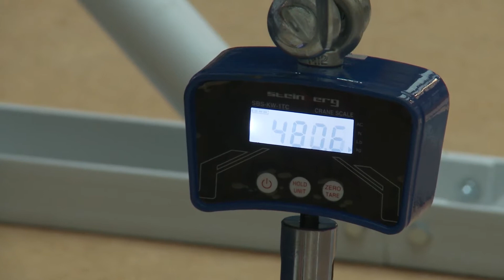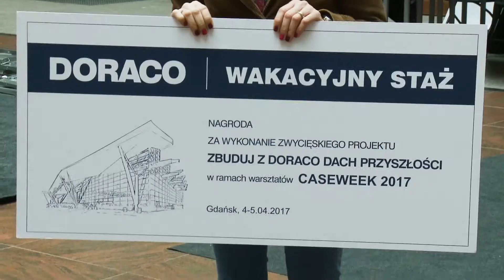DORACO: Warsztaty IAESTE Caseweek 2017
W dniach 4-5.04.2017 w ramach warsztatów IAESTE Caseweek 2017 studenci Politechniki Gdańskiej zbudowali z Doraco "dachy przyszłości". Przygotowane zadaszenia zostały poddane obciążeniom, a konstruktorzy najsolidniejszego projektu nagrodzeni zostali m.in. stażami na budowach Doraco.